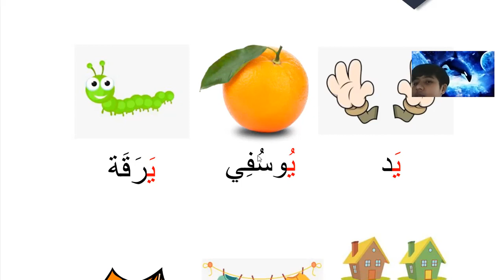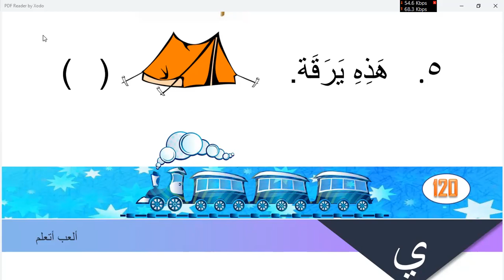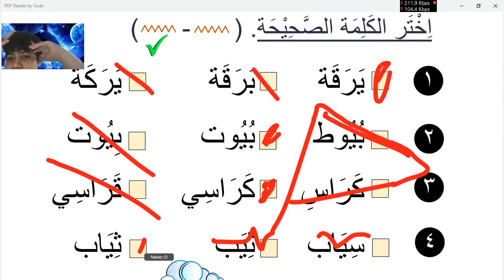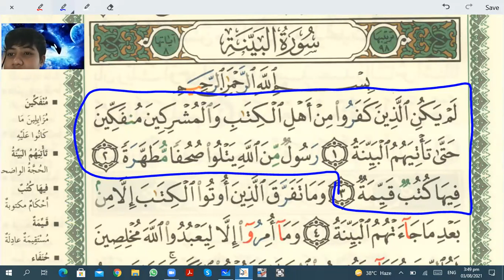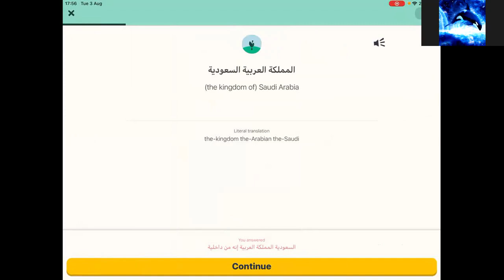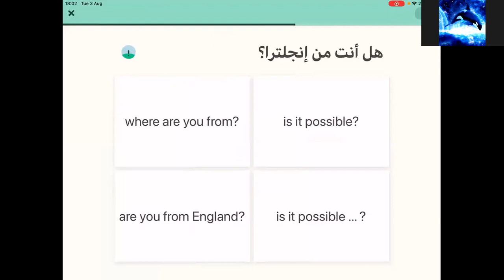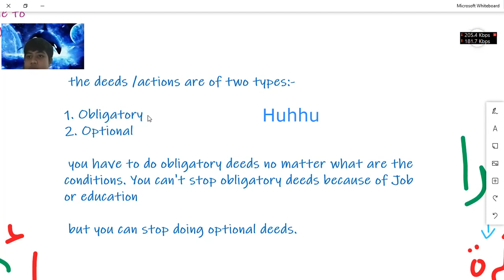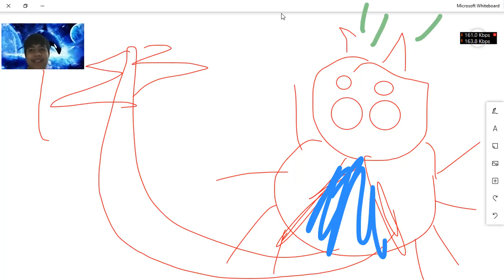Learn Islam Online for kids | Day 21 | Arabic Vocabulary, Obligatory and optional deeds.